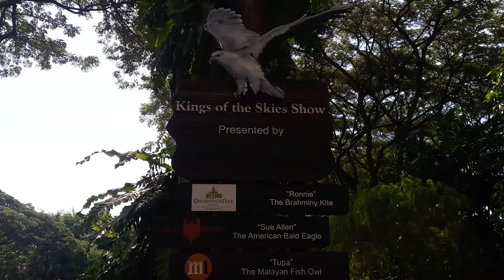câu cá, thegioicauca, mồi câu cá, tóm lưỡi câu cá, hồ câu cá giải trí, hồ câu thiên nhiên